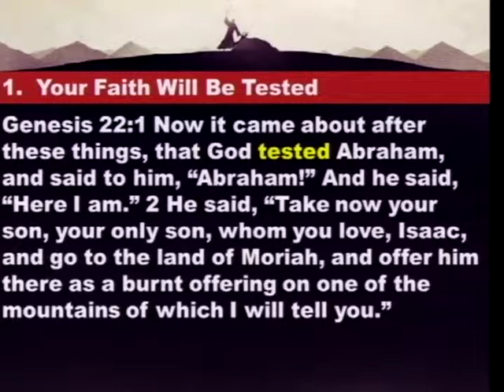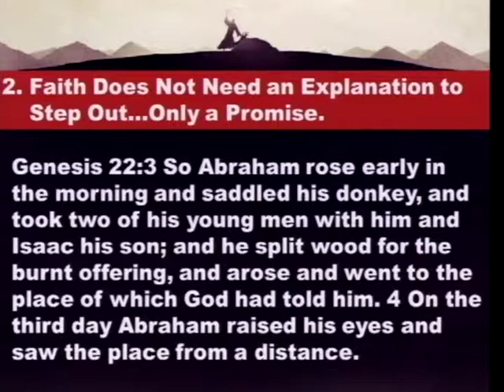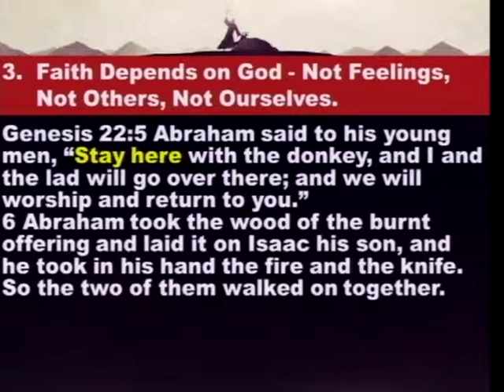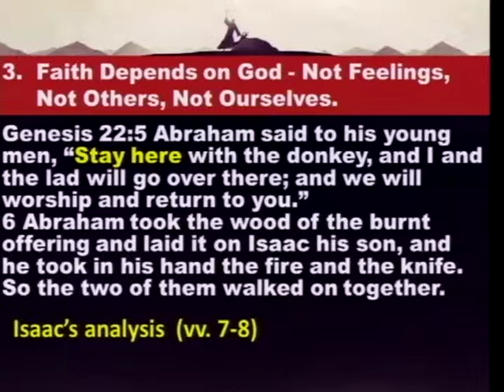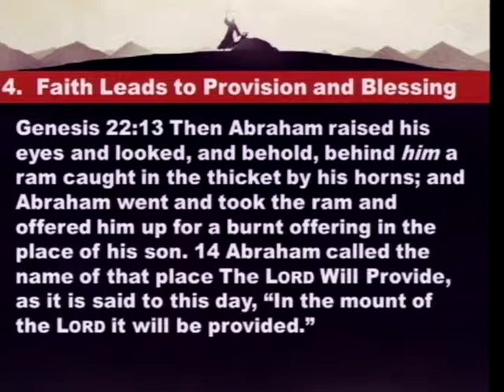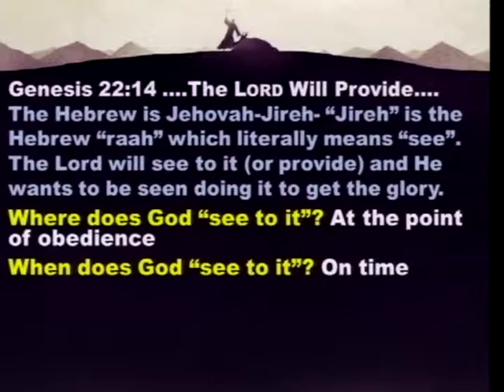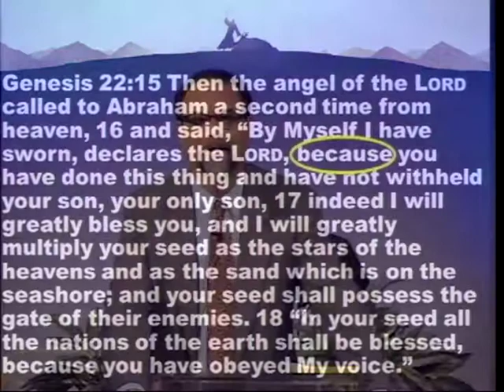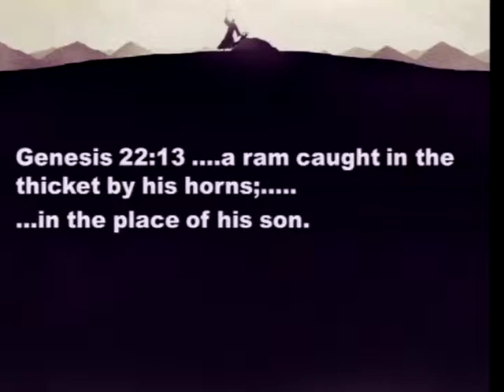Faith Been Tested Lately? (5/18/14)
Faith Been Tested Lately?